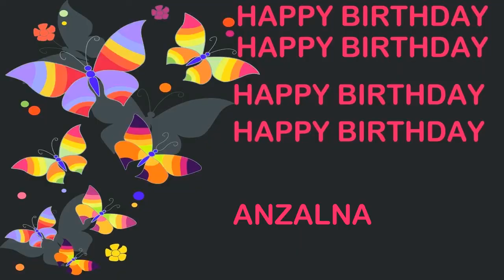Anzalna Birthday Postcards & Postales